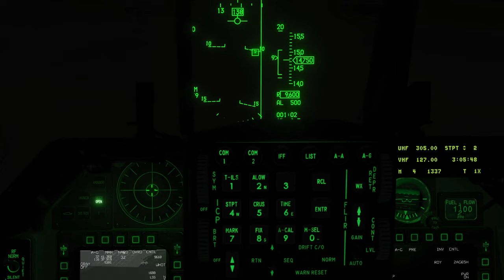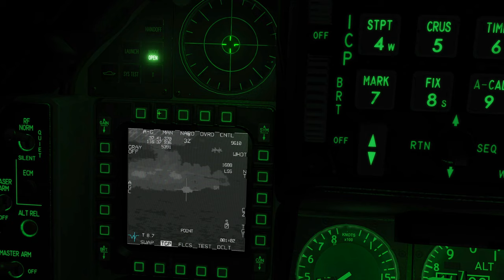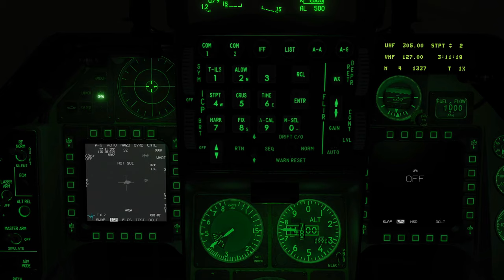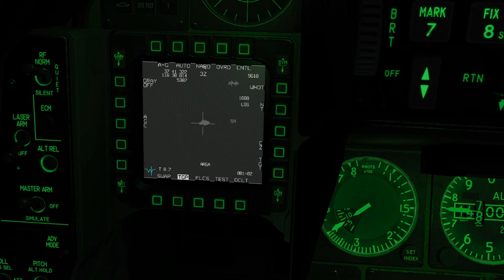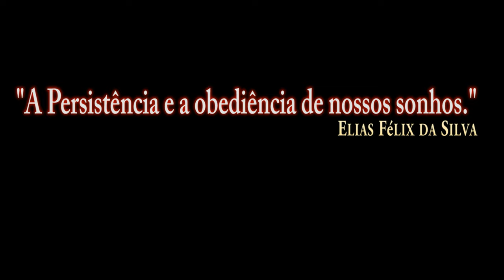DCS:F-16C Viper_AGM-65H_NIGHT(02)/PT-BR_VÍDEO 1415